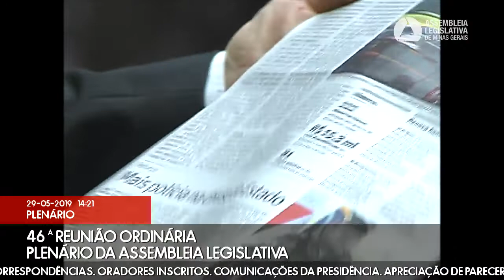29/05/2019 14:00 - 46ª Reunião Ordinária